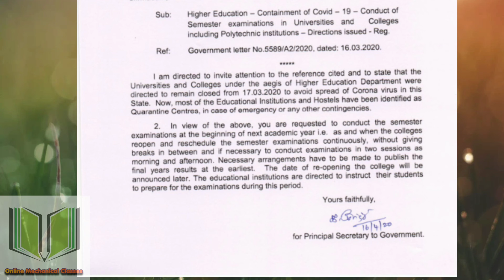DOTE ANNOUNCED TAMIL NADU POLYTECHNIC EXAMINATION POSTPONED NEXT ACADEMIC YEAR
DOTE ANNOUNCED TAMIL NADU POLYTECHNIC EXAMINATION POSTPONED  NEXT ACADEMIC YEAR STARTING EXAMINATION